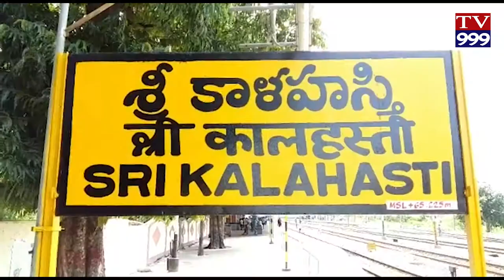ABN TV5 KU MADDATTUGA KOVUTHULA PRADARSANA TV999 NEWS